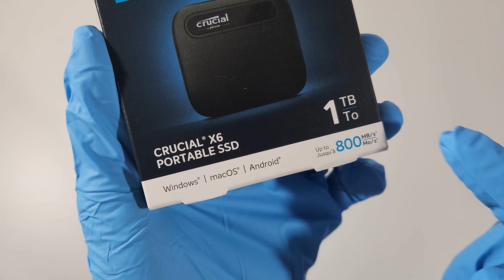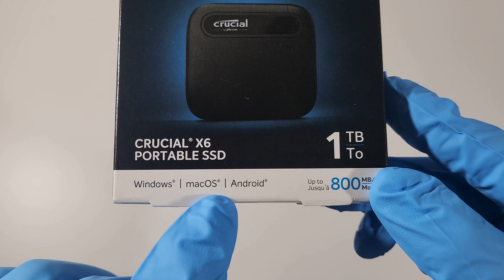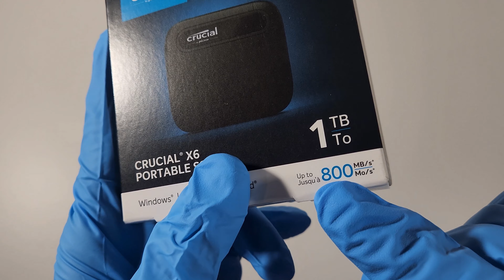disco duro ssd externo crucial x5